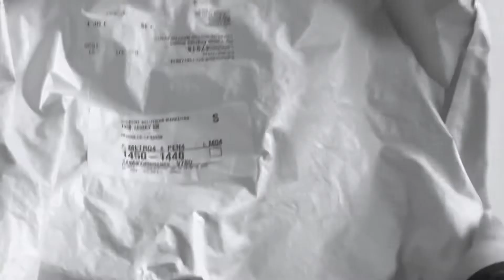Best on demand process! Plastisol transfer￼s￼